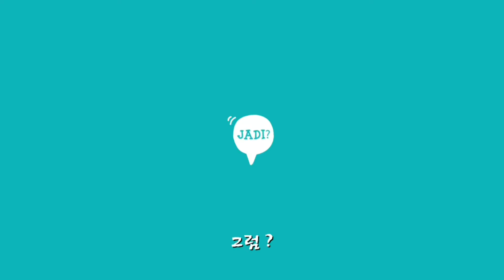[kimchi kkaktugi] 코타키나발루kimchi kkaktugi recipe saya pun satu jenis kimchi bah...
Buat kkaktugi cara mudah Dan senang..